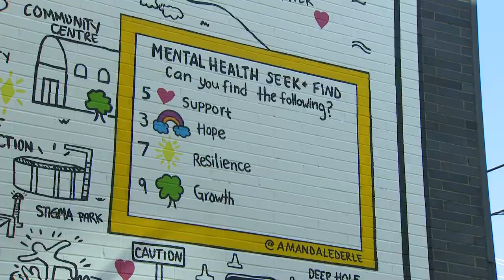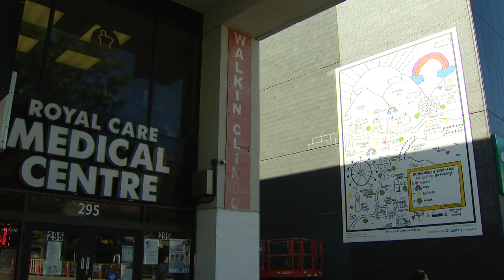Tackling mental health stigma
A new piece of public art in Toronto is tackling some of the stigmas associated with mental health. The artwork is located near the busy intersection of College Street and Spadina Avenue.